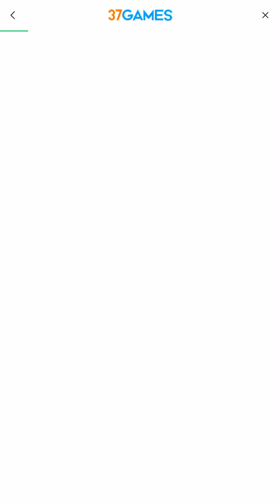Puzzles & Survival - Gameplay IOS & Android-Part 15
Gameplay from " 37GAMES  ".

My goodness...What the hell is that!?

Keep quiet, idiot!

Arrrrgh, the zombie's coming at us!!!

The outbreak of a deadly virus swept over the world. Almost all of humanity have turned into zombies. Lead your followers to survive the apocalypse: that is your quest.

Match-3 Puzzle meets Strategy! Solve the mysteries and build an impenetrable sanctuary. The future of humanity is in your hands.

Tip: Use your brain to defend your brain!

——APOCALYPTIC FEATURES——

※ STRATEGY + MATCH-3

- Solve puzzles to kill zombies

- Arm yourself with strategy and tactics

- A combination of a tactical wargame and casual puzzle gameplay

- An innovative post-apocalyptic experience

※ BUILD A SANCTUARY

- Lead survivors in the last bastion of humanity

- Craft cutting-edge equipment to smash your enemies

※ FORMIDABLE HEROES

- Superhuman powers emerged alongside the zombie virus

- Recruit Heroes from the notorious Noah's Tavern

- Heroes improve your military and economical strength

※ FRIENDS OR FOES

- No one can survive alone, fight alongside your allies

- Watch out for potential threats, be they zombies or humans